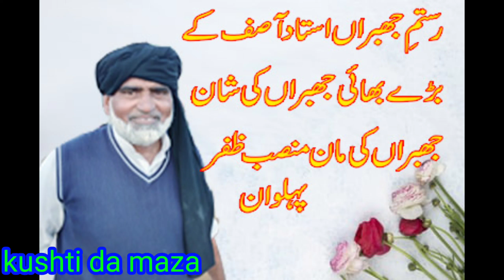kuhsti wrestling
kuhsti